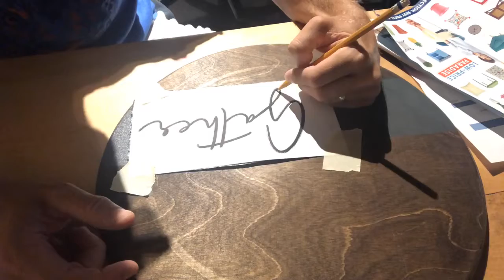Decorative serving trays and bread boards!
These decorative serving trays and bread boards are sure to put the finishing touch on your farmhouse style kitchen. They come in natural, light, medium or dark wood, or add a pop of color with a painted stripe and a custom wood burned engraving.

The round boards measure approx. 14” while the rectangle boards come in approx 9” wide x 18” tall.

Wood burned lettering/names, as well as, a painted stripe are a little extra.